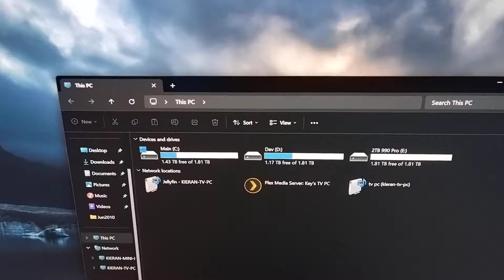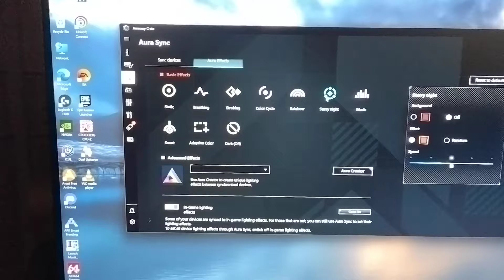My New PC Build 2024 - Asus ROG MAXIMUS Z790 FORMULA, Intel Core i9 14900KF, Asus RTX 4080 SUPER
A little video showing what i built for myself.
ASUS ROG Hyperion GR701 E-ATX = Computer Case
ASUS ROG Maximus Z790 Formula = Motherboard
ROG Strix GeForce RTX™ 4080 SUPER 16GB GDDR6X White OC Edition = Graphics Card
Intel Core i9 14900KF = CPU
Corsair iCUE H170i ELITE LCD XT Liquid CPU Cooler - IPS LCD Screen - Three AF140 RGB ELITE Fans - 420mm Radiator = Water Cooler
G.SKILL Trident Z5 RGB Series (Intel XMP 3.0) DDR5 RAM 32GB (2x16GB) 6400MT/s CL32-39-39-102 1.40V Desktop Computer Memory UDIMM - Metallic Silver = RAM
ASUS ROG Thor 1000W Platinum II Power Supply (1000W, Aura Sync, OLED Display, 0dB Cooling) = Power Supply
WD_Black SN850X 2TB M.2 2280 PCIe Gen4 NVMe Gaming SSD with Heatsink up to 7300 MB/s read speed = NVMe SSD
Samsung 990 PRO NVMe M.2 SSD, 2 TB, PCIe 4.0, 7,450 MB/s read, 6,900 MB/s write, Internal SSD = NVMe SSD x2
EZDIY-FAB Premium Addressable LED Strip Kit for PC 5V ARGB
Logitech G502 X PLUS LIGHTSPEED Wireless RGB Gaming Mouse = Mouse
Logitech G910 Orion Spectrum Illuminated Mechanical = Gaming Keyboard
Xbox Elite Wireless Controller Series 2 - Core Edition = Gamepad
Kensington VeriMark Desktop Fingerprint Key = Fingerprint Scanner
TP-Link AXE5400 Tri-Band Wi-Fi 6E Router = Router for my 1 GB Virgin media Internet